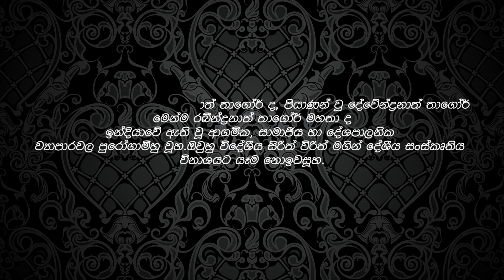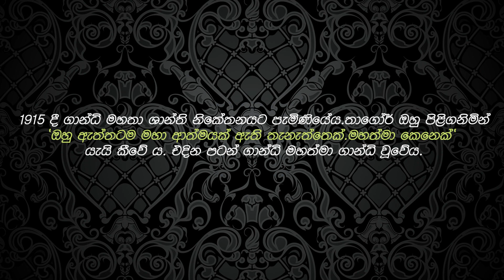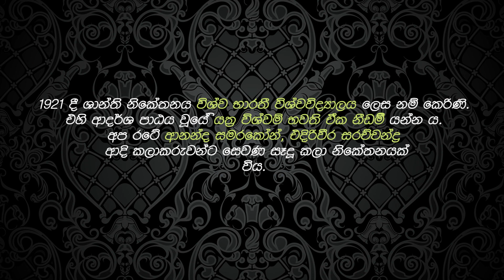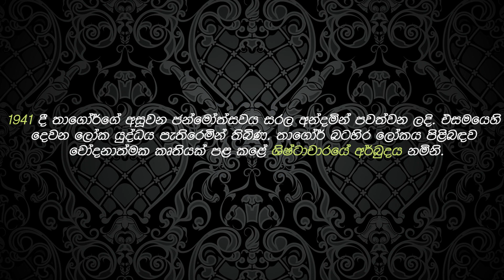ලිවිසැරි'22 | රබීන්ද්‍රනාත් තාගෝර්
ලිවිසැරි'22
| කාලයේ වැලිතලාවට යටවී අපගේ මතකයෙන් වියැකී යන ශ්‍රේෂ්ඨ සාහිත්‍යධරයන් පිළිබඳ මතකාවර්ජනය. |

නිර්මාණය - කොළඹ රාජකීය විද්‍යාලයීය සිංහල භාෂා හා සාහිත්‍ය ඒකකයේ 8 ශ්‍රේණියේ සිසුන්